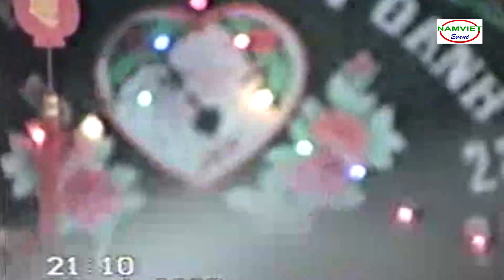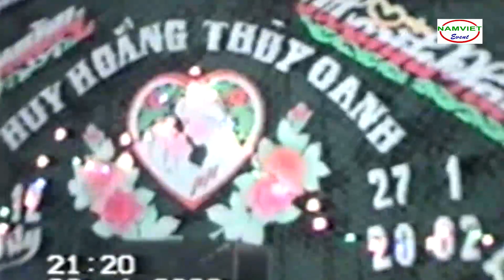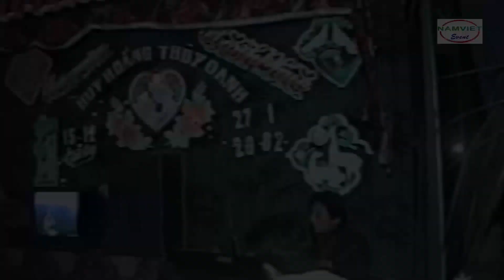Đám cưới xưa - Phong cách Dance của thanh niên xóm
Kênh Sự Kiện Nam Việt TV sở hữu tất cả tư liệu được sử dụng trong Video này.